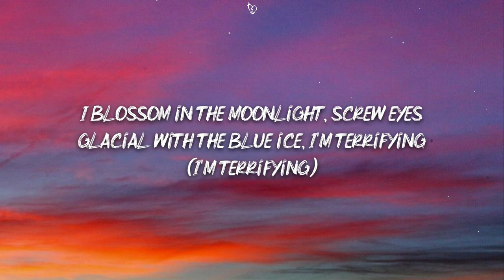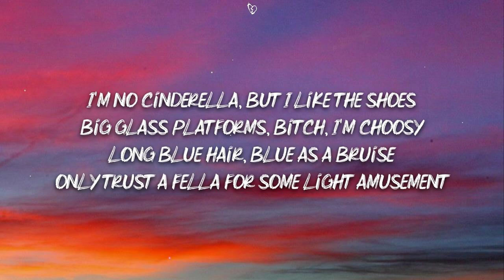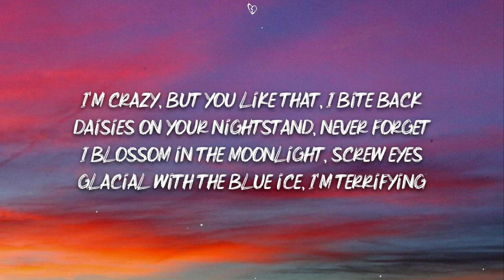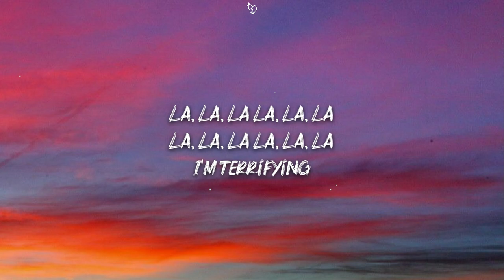Ashnikko - Daisy (Lyrics)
🎤 Lyrics:

Respect a b***, I'm a maverick
Flexible, so elastic
But don't you dare bend a bi*** backwards

F*** a princess, I'm a king
Bow down and kiss on my ring
Being a bi*** is my kink
What the f*** else did you think?

I'm terrifying

Big glass platforms, bi***, I'm choosy
New d***straction, can confuse me

I'm terrifying

I'm terrifying

I'm terrifying
I'm terrifying